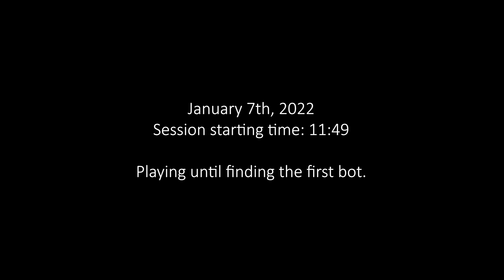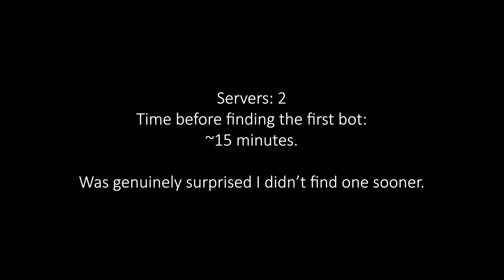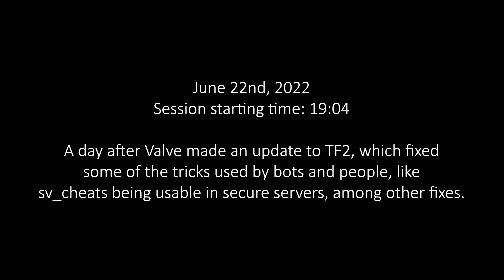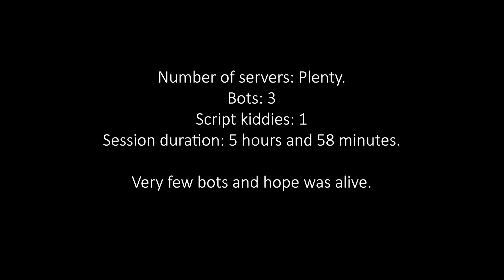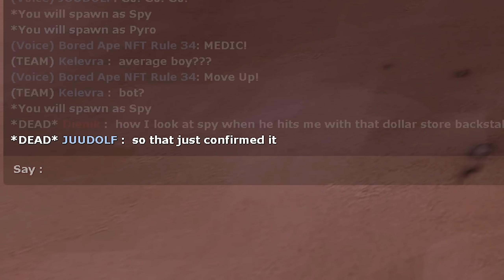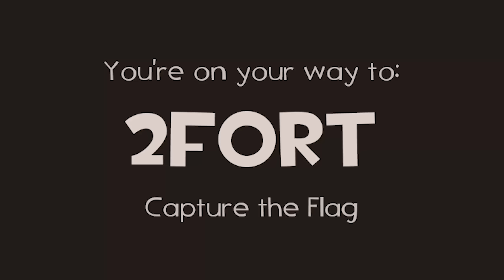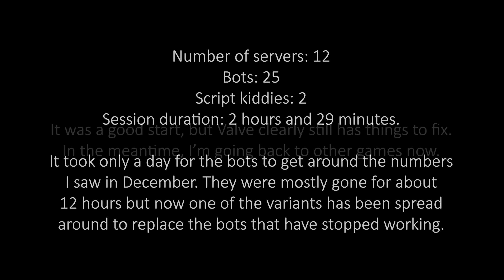JUUDOLF No.7: Team Fortress 2 Check-Up, Episode 3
READ ME!

I'll be perfectly honest right now. My expectation were somewhat lifted but no, this was not fun. Just like before I went on vacation from TF2, the game is still infested even after Valve pushed out a nice update. And if the bots and script kiddies aren't enough, I just get no enjoyment out TF2 anymore. Positives feel like nothing and negatives feel twice as big. Even editing this together wasn't fun to a point where I just wanted this out of my computer and be rid of it. Mostly because I got so overwhelmed with frustration during these sessions and I really had to scrape the bottom of the barrel to get ANYTHING between the bot sightings.

Warning: 8 hours and 45 minutes. But if you need some background noise, go right ahead.